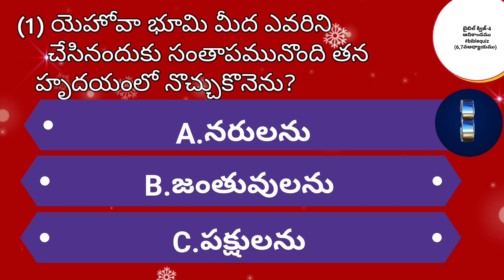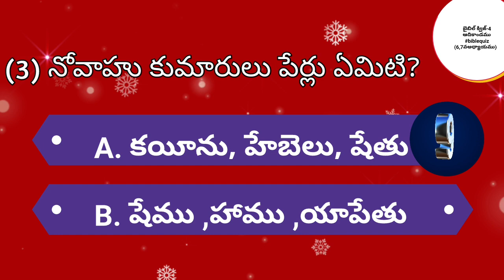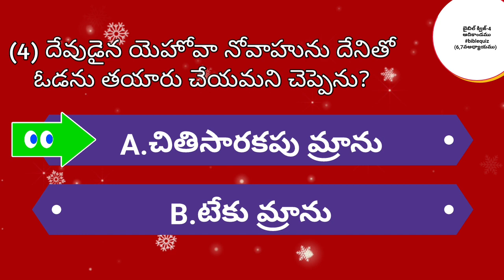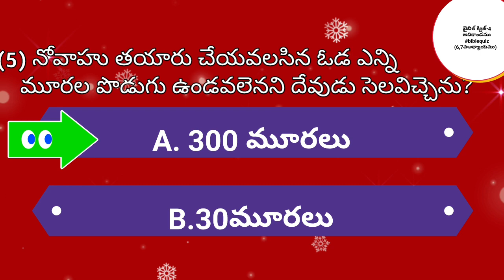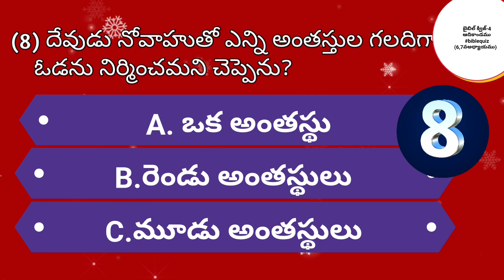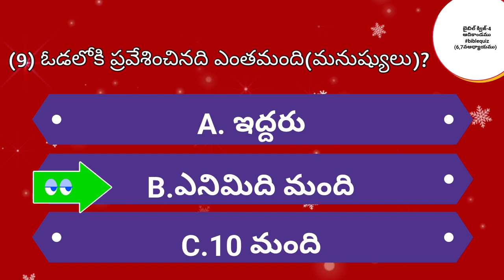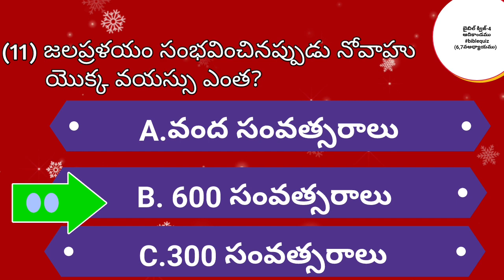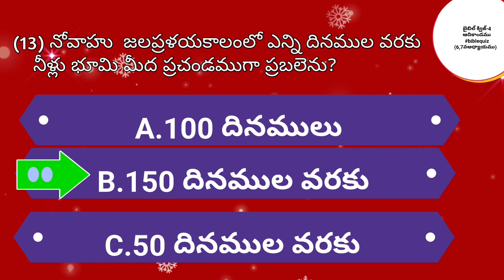బైబిల్-క్విజ్-4 biblequiz-4 || ఆదికాండము 6,7 అధ్యాయము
@ all are the above are available in our
BIBLESTUDYINTELUGU channel